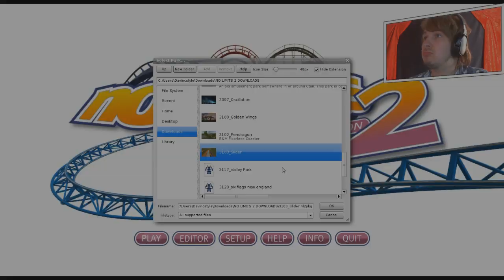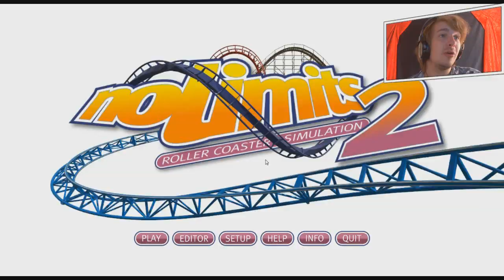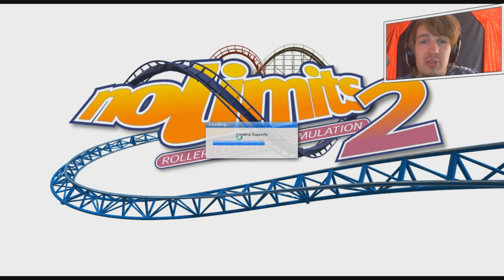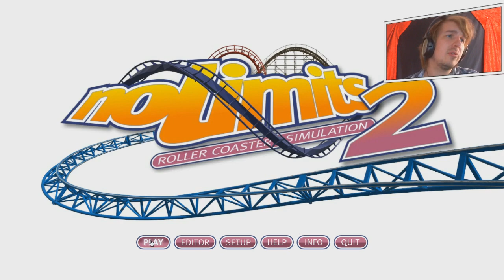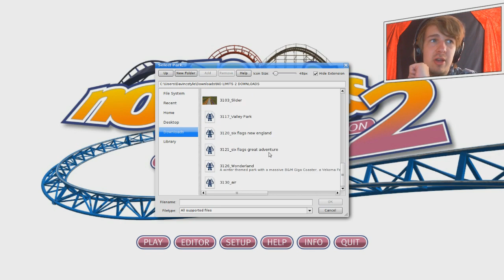EEN COMPLEET PARK! - NO LIMITS #10